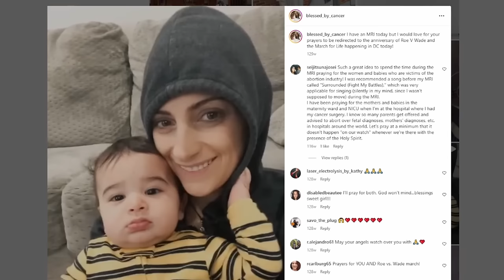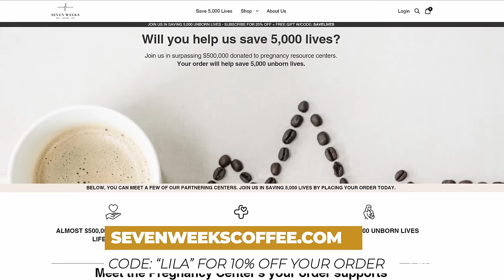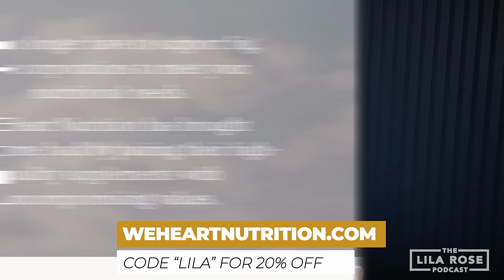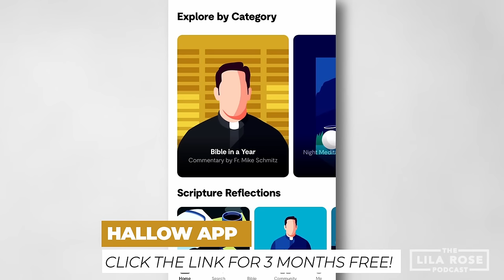How Her Fight With Cancer Inspired Thousands | The Lila Rose Podcast E128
Many would question the idea that a mother who passed away and left behind a husband and 4 children could be described “blessed.” Yet Jessica believed that she was “Blessed By Cancer” and has left a legacy as she chronicled her battle with cancer through her Instagram page, amassing tens of thousands of followers as she shared inspiring insights of faith throughout the last years of her life. Today I sit down with Jessica’s husband, Lamar Hanna, to discuss what compelled Jessica to publicly document her journey, how two successful business owners had faith conversions that prepared them to face cancer with God on their side, how Jessica chose between cancer treatments and protecting her baby in the womb, how her family is faring since her passing, how Lamar is carrying on her legacy, and much more.

A big thank to our partner, EWTN, the world’s leading Catholic network!

Hallow Enter into prayer more deeply this summer with the Hallow App, get 3 months free by using this link to sign up!

Timestamps:
0:00:00 - Intro Sequence
0:00:47 - Introduction
0:02:00 - Seven Weeks Coffee
0:03:14 - We Heart Nutrition
0:04:48 - Lamar Hanna Introduction
0:05:23 - How Lamar and Jessica Met
0:07:00 - Catholic in Name Only
0:08:00 - A Turning Point
0:09:54 - The Trial to Come
0:10:42 - Family Prayer Practices
0:12:40 - Jessica's Cancer Diagnosis
0:16:00 - Doctors Pushing Abortion
0:16:46 - Jessica's Pro-Life Treatment Plan
0:18:50 - Cancer Free After Tommy's Delivery
0:19:55 - Jessica Carrying Her Cross
0:22:18 - Helping the Children to Understand
0:23:25 - Jessica and Lamar's Preparation
0:26:51 - Learning to Trust God
0:28:45 - Pick Up Your Cross and Keep Going
0:29:47 - Hallow
0:30:35 - A Year of Peace
0:31:25 - The Cancer Returns
0:33:45 - The Family Prepares for Jessica's Death
0:37:25 - Blessed by Cancer
0:42:05 - Using Your Talents to Serve the Lord
0:44:55 - Onward
0:47:34 - Jessica's Faith Continues to Inspire
0:48:40 - Lamar's Journey After Jessica's Passing
0:55:18 - Preparing for a Holy Death
1:02:10 - The Cause for Canonization
1:03:38 - Where to Find Jessica's Work
1:05:29 - Outro
1:05:50 - Thank You EWTN